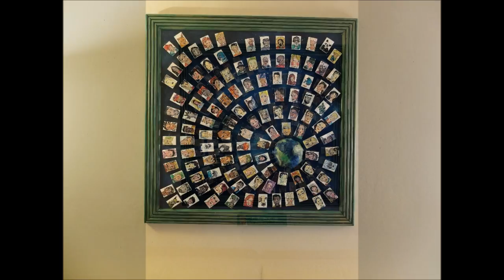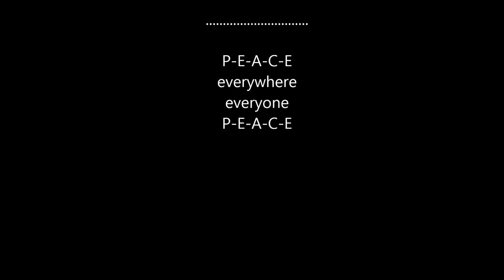Building "PEACE" - a mixed media award winning painting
I became aware of a call for entries using matchboxes.  One little idea grew and grew until this large painting, 3 dimensional, mixed media piece evolved.  The title of the piece is PEACE - We are all in this together.  With frame it is close to 40" square, with the addition of the hanging sign.  There are close to 120 individually painted faces of people from around the world as well as animals from around the planet. It was a big and very challenging piece, but I was enraptured with the idea and its completion.

It became an active prayer for world peace.

And please consider hopping over to my website/blog/portfolio Blessings, Joanie